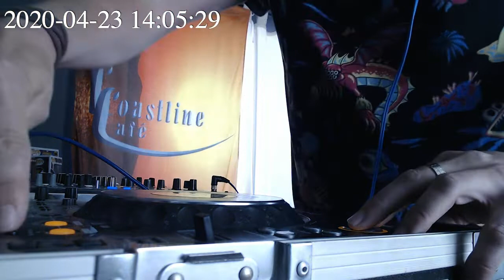Lockdown Lunch Hour - TBT Session 5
Wow 5 weeks of Throwback Thursdays! Well you know what they say - time flies when you're having mild cabin fever. This one is all about those dirty dirty breakbeat hardcore years 1992 & 1993...it's also about one dirty vinyl which must've jumped when I ripped it - the joys of throwing live sets together off the cuff hey! lol :)